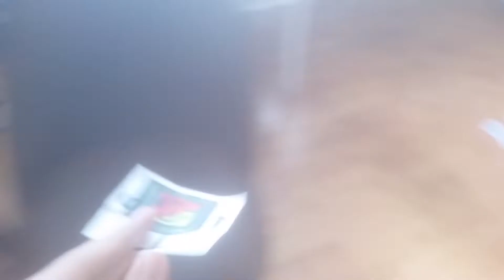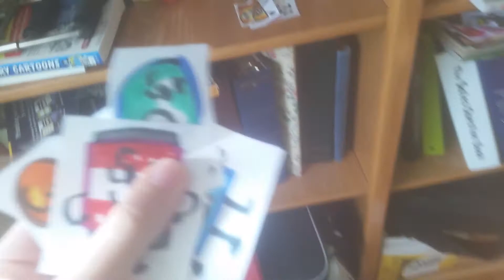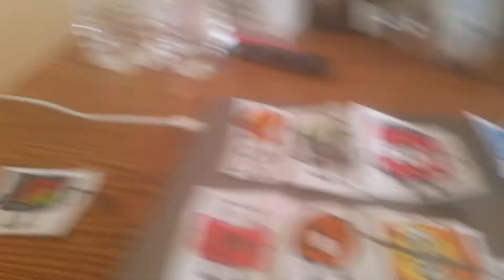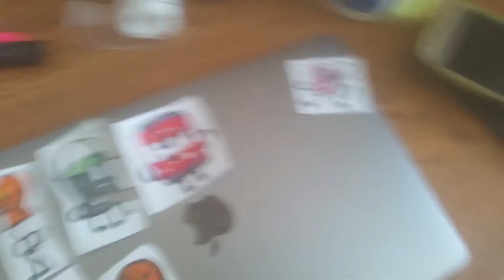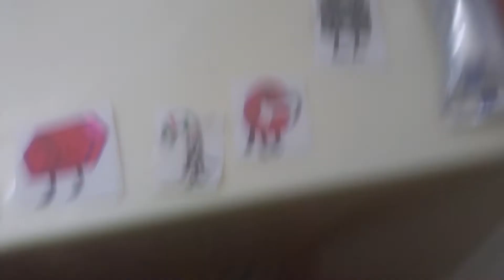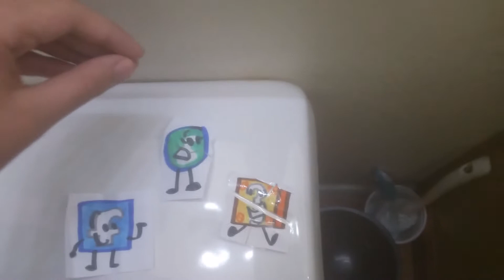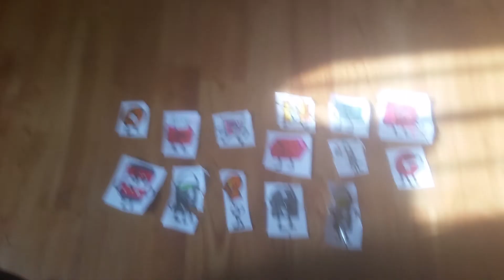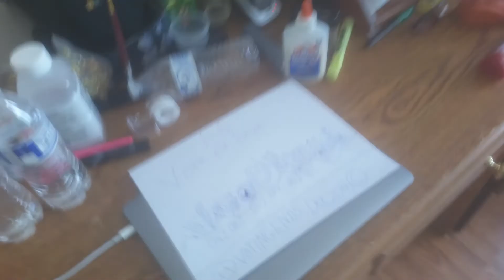Total Drama POB| Episode 6: "3 Eliminations"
Vote to Rejoin.

Voting Ends: December 25th, 2018
Or Early.